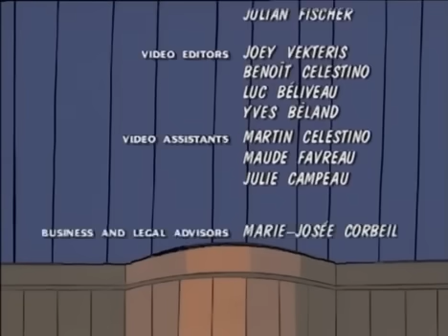019= O Show da Luluzinha Dia dos Namorados + A Nova Amiga de Lulu + Tanto Barulho por Nada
Luluzinha é uma menina muito esperta e teimosa, sua idade é entre 8 a 10 anos e gosta de aprontar várias peripécias, principalmente manter na linha seu amigo Bolinha e a turma do clube dos meninos. Lulu nas horas vagas inventa histórias de aventura enquanto toma conta do terrível Alvinho. Nas histórias sempre usa cabelos cacheados atrás e enrolados na frente, vestido e boina vermelhos, calção branco, e sapatos cor de caramelo.